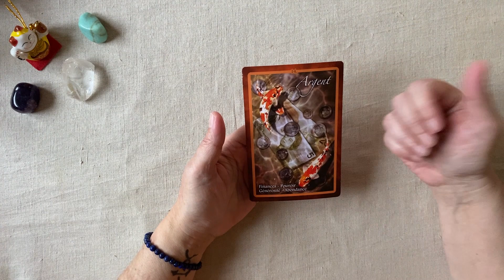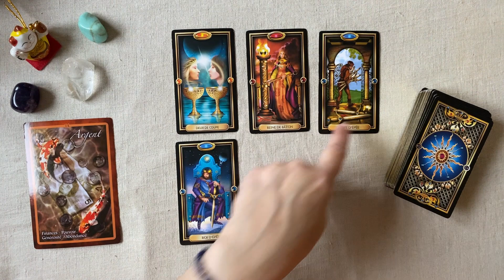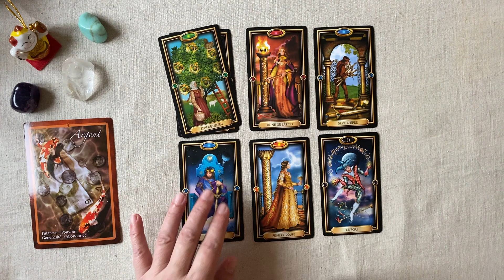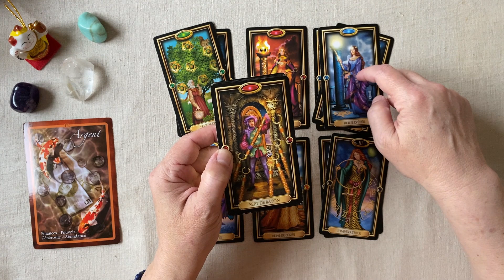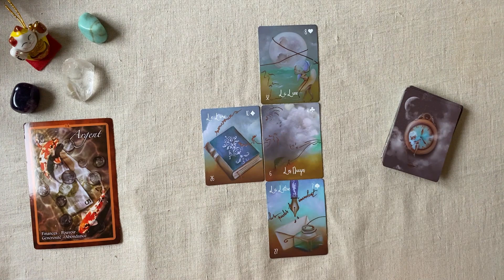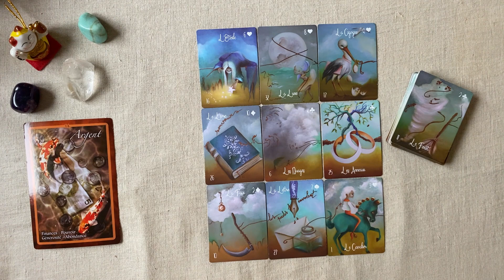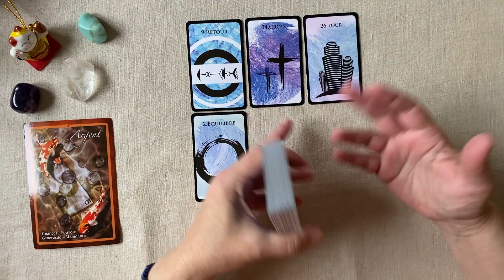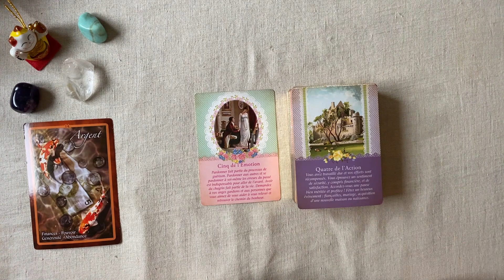VENDREDI 27 JANVIER 2023 : MISE EN PLACE DES PROJETS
Guidance intuitive  pour le VENDREDI 27 JANVIER 2023

00:00 Intro
00:21 L'oracle des chakras (tendance du jour)
00:41  Messages du tarot doré
15:27  Messages de Mle Lenormand au fil du temps
24:51  L'oracle Mauho
31:23  Le tarot des anges gardiens (carte conseil du jour)

Si vous souhaitez une guidance personnalisée :